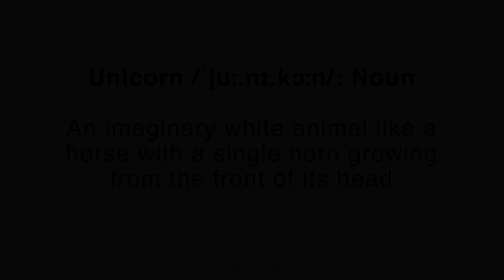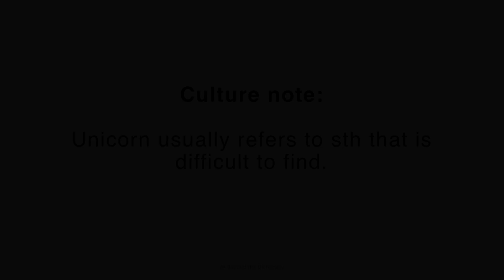[English learning] "Unicorn" | Hong Kong’s start-ups